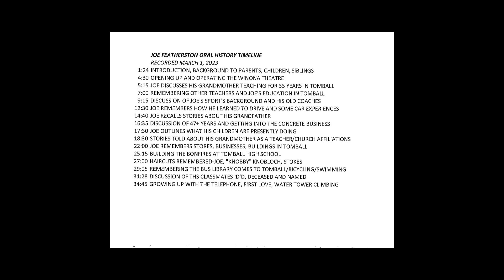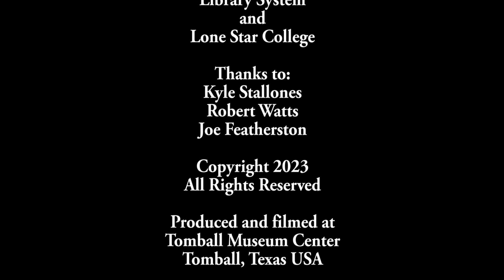Tomball Museum Center - Oral History - Joe Featherston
Interview with Joe Featherston as part of the Tomball Museum Center Oral History Project. Conducted by Kyle Stallones. March 1 2023.